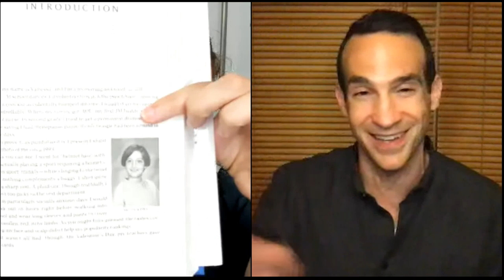Raising Indistractable Kids with Nir Eyal and Vanessa Van Edwards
Do you know how to help your kids battle distractions? Maintain attention and focus? Bestselling author Nir Eyal and I sit down to discuss raising indistractable kids. And we bust some big parenting myths for you along with some helpful parenting frameworks.

0:00-7:03 Introduction
7:04-9:29 Mythbusting
9:30-10:19 Parents’ Perception
10:20-15:33 What Changes Kids’ Behavior
15:34-20:26 Needs Displacement Hypothesis and Psychological Vitamins
20:27-23:27 Lack of Autonomy and Relatedness
23:28-27:25 Technology as Part of the Answer
27:26-29:01 Internal Triggers
29:02 28:47 Make Time for Traction
32:07-38:01 Teach Children to Regulate Themselves
38:02-40:55 Be Indistractable Yourself
40:56-43:00 Synchronize Schedules
43:01-47:59 Hacking Back External Triggers
48:00-49:46 Summing it Up
49:47-50:41 Resources
50:42-54:06 Final Thoughts: Precommitment Devices
54:07-58:54 Turning Your Values Into Time

You deserve more. More influence, more income, more of what you want. I would be honored to help you. My name is Vanessa Van Edwards and I’m a recovering awkward person. I’m also the bestselling author of Captivate: The Science of Succeeding with People and creator of People School

PS - Join the conversation on social!